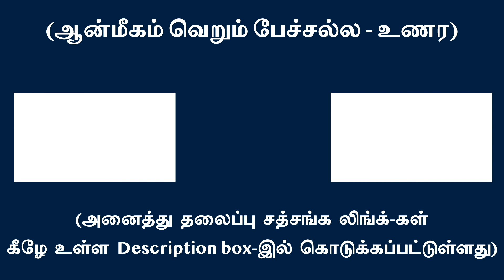‘சும்மா இரு’ உபதேசம் மனத்திற்கு, உடலுக்கல்ல | சுவாமி அருணாசல ரமணன்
The Teaching, ‘Just Be’ is for the mind, not for the body